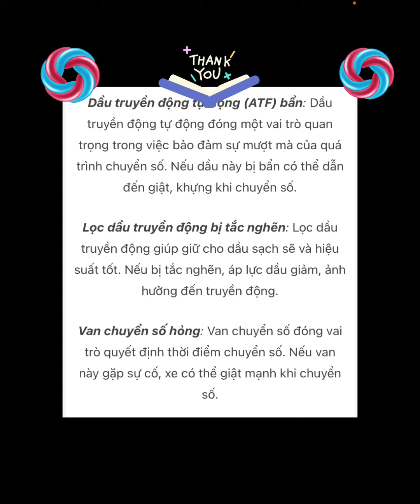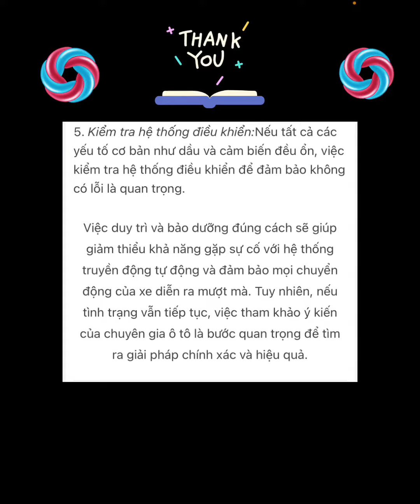Xe số tự động bị giật khi đang đi tài xế làm ngay 3 bước này giải quyết luôn được mọi vấn đề